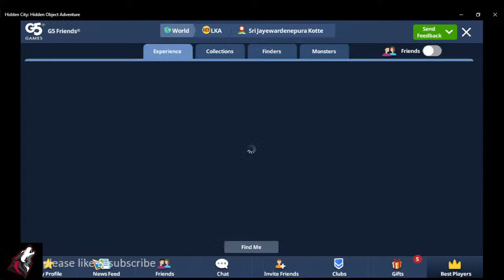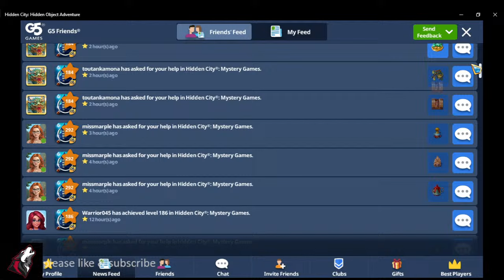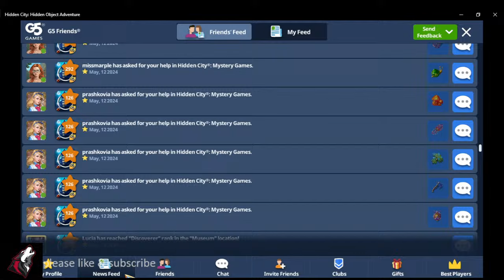Hidden City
Hidden City® is the most popular hidden object game globally. Players embark on a unique journey searching for hidden objects in mysterious mirages of an undiscovered city. The game features action, adventure, puzzles, and trivia games. For more information and to download the game, visit the link provided.